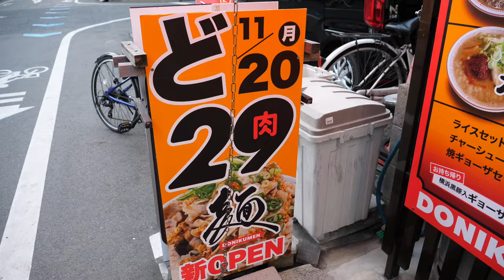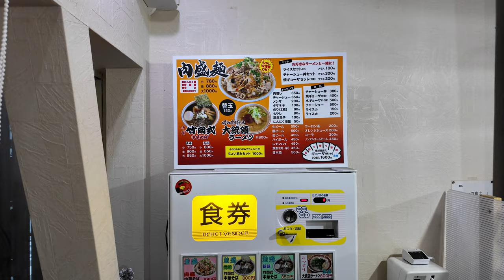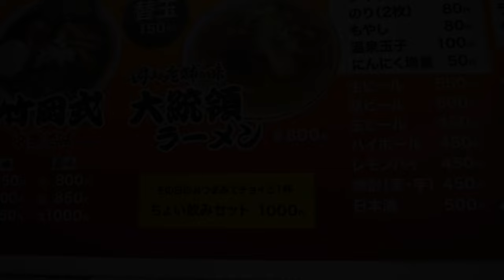岡山【大将が気合を入れて生み出した肉盛麺 】並盛りでもボリュームありすぎてヤバい！肉が器からこぼれ落ちるスタミナラーメンがこれだ！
岡山県岡山市北区駅前町2丁目6-27